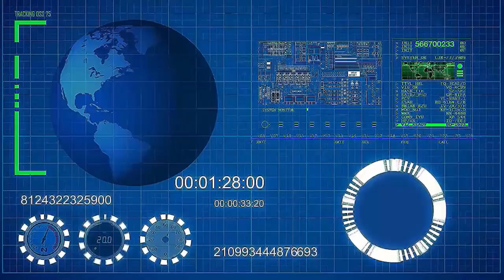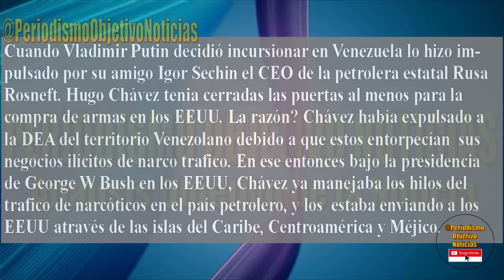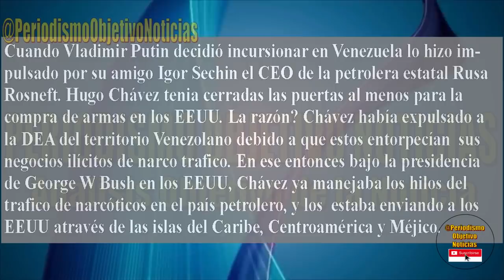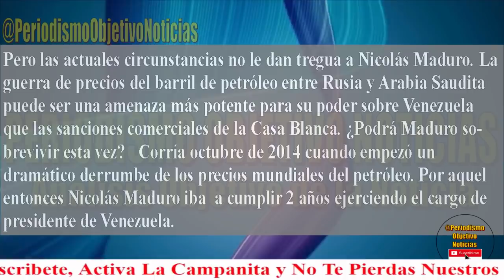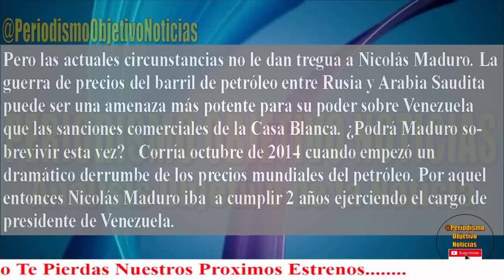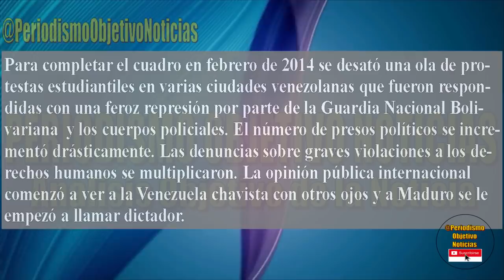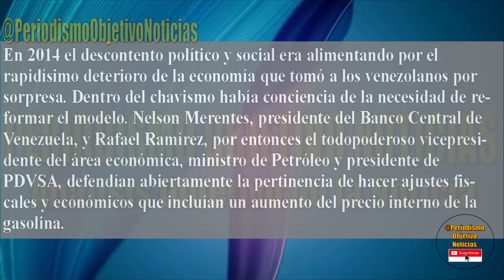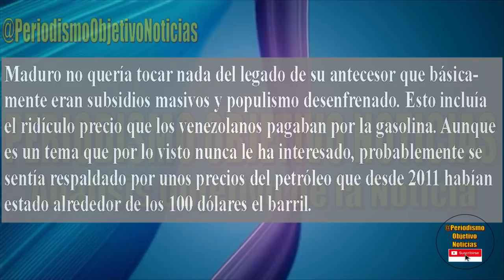MADURO ENTRE LA ESPADA Y LA PARED - MIEDOS Y TEMORES DEL DICTADOR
El dictador Venezolano Nicolas Maduro esta entre la espada y la pared. El Kremlin le exige repuestas.